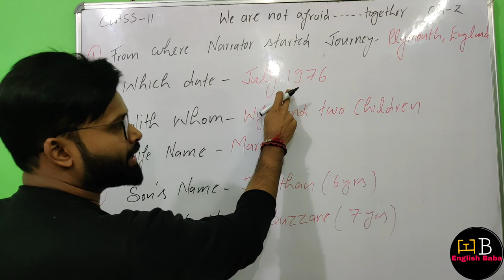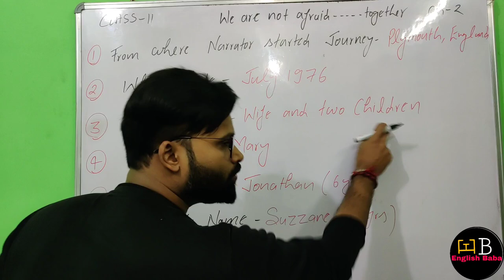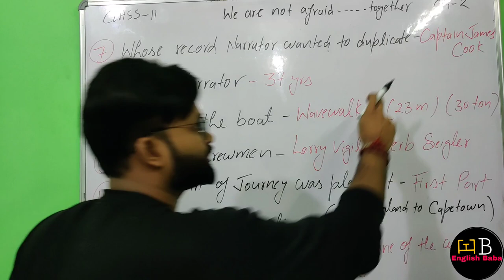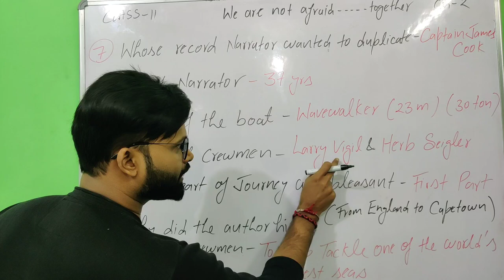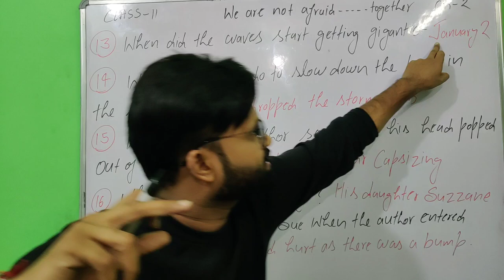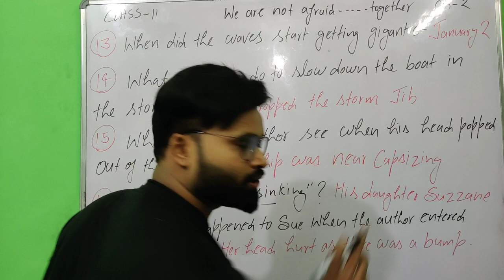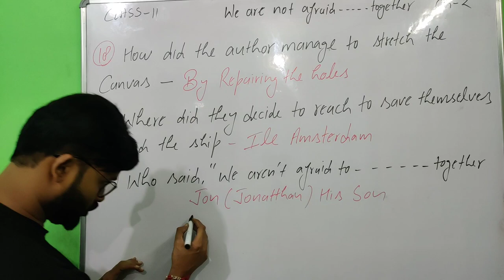We are not afraid to die class 11 english full revision | hornbill chapter 2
we are not afraid to die class 11
we are not afraid to die class 11 in hindi
we are not afraid to die class 11 cbse
we are not afraid to die class 11 question answer
we are not afraid to die class 11 summary
we are not afraid to die class 11 by english baba
we are not afraid to die question answer
we are not afraid to die question answer in short
we are not afraid to die quiz
we are not afraid to die question answer  mcq
we are not afraid to die mcq question
class 11 english chapter 2
class 11 chapter 2 hornbill